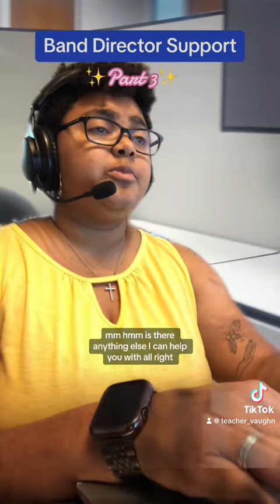Band Director Support Part 3